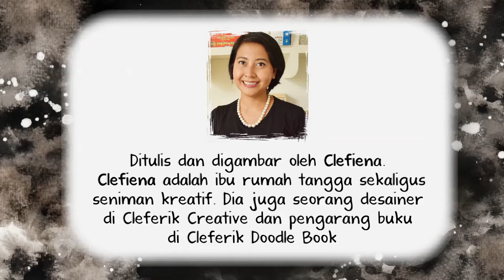[Book Trailer] A untuk Astronaut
Siapa yang mau menjadi Astronaut?
Siapa yang mau pergi ke Bulan?
Ayo, kita naik roket yang bisa terbang Cepat!

A untuk Astronaut membantu anak untuk mulai mengenal abjad.
Cerita seru dan gambar yang lucu membuatnya jadi teman belajar yang menyenangkan.